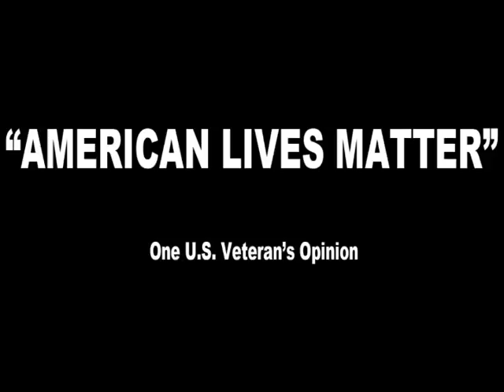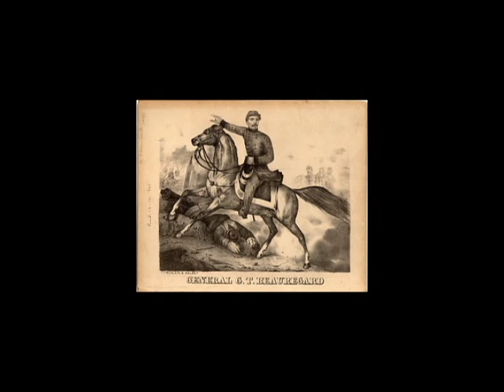American Lives Matter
Sources: Departments of the Army, Navy, Air Force and Marines; WikiPedia, RightWingNews.com; Department of Defense; US Black History Statistics and Uncle Sam's Misguided Children.